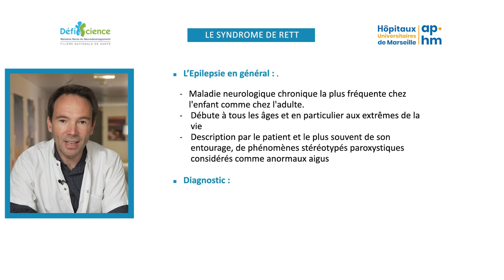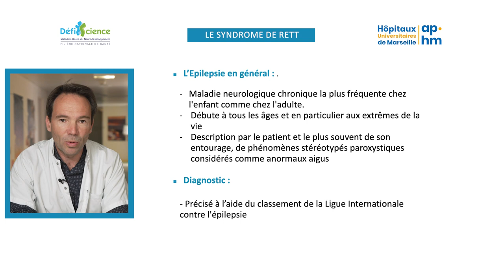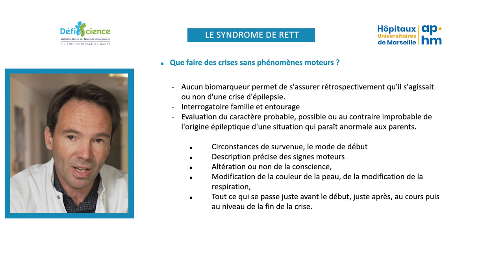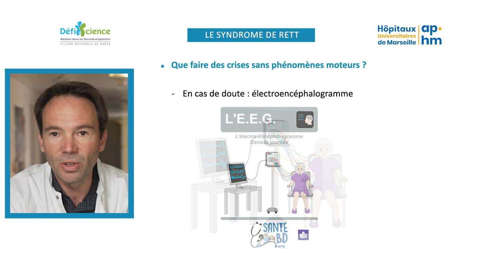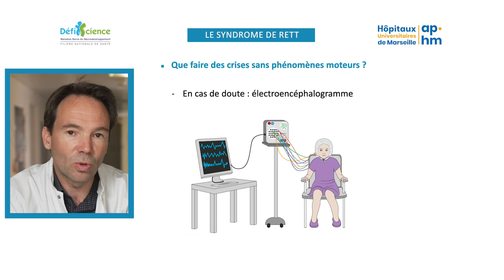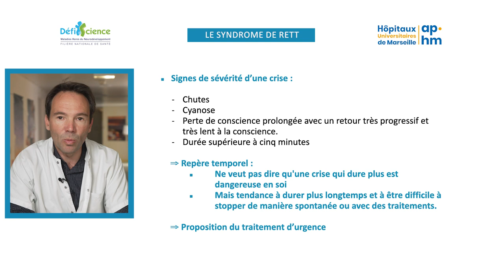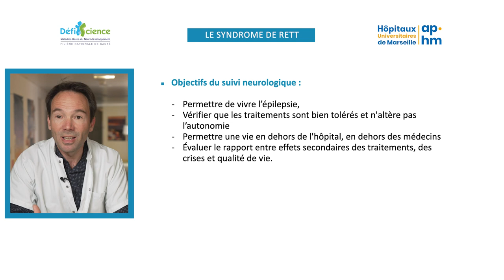Généralités sur l'épilepsie - Le syndrome de Rett